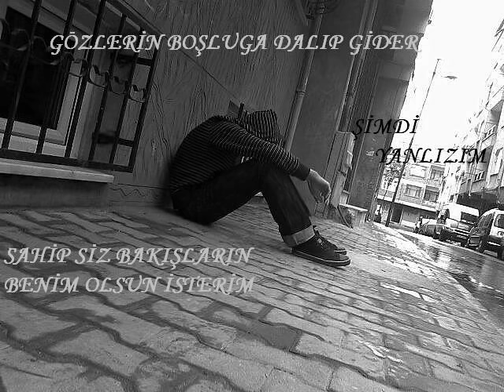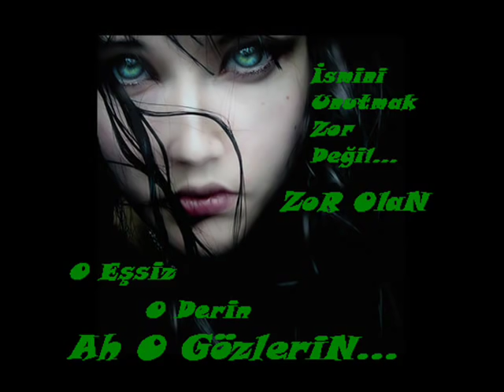Sözünden Dönenin Gözü Kör Olsun.. [DAMAR]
Ruhunla bedenin bir bütün olsun
Gelinliğinle gel bir kuğu gibi
Sevgini bölme hiç, kalbinde dursun

Sözünden dönenin gözü kör olsun
Sen benim eşimsin, tüm dünya duysun
Caddeler sokaklar düğüne dursun

Bir anlık heves mi diyenler şaşsın
Aşkımız yıllarca sel olup taşsın
Darısı her seven gence bulaşsın